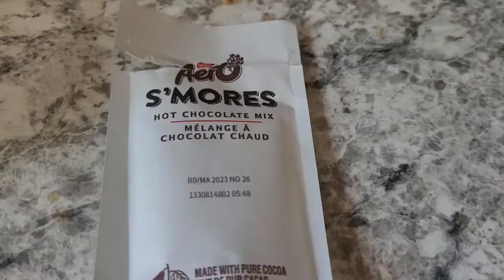Bella Visits In My Room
Bella came in my room  and I show you my way of getting peace in myself